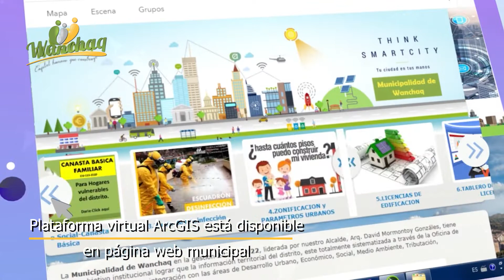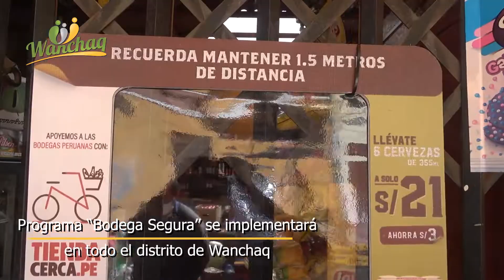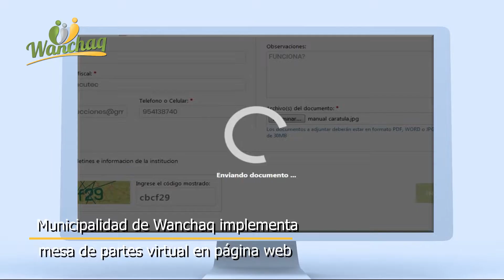informe 31 mayo wanchaq